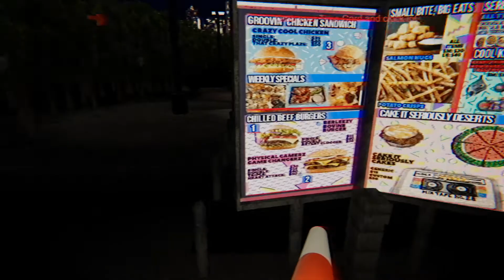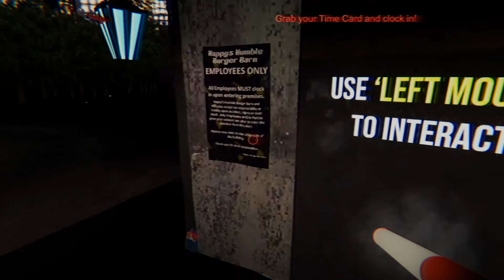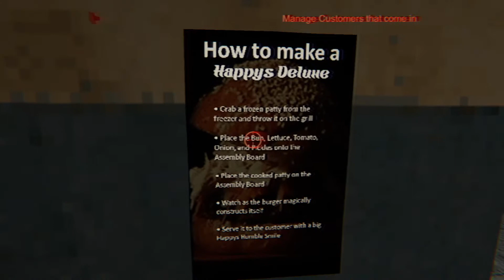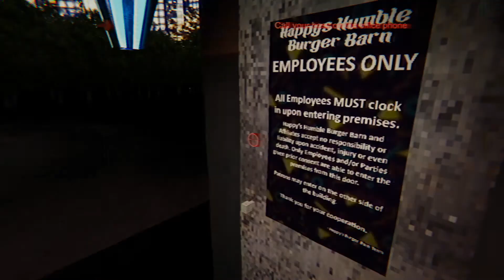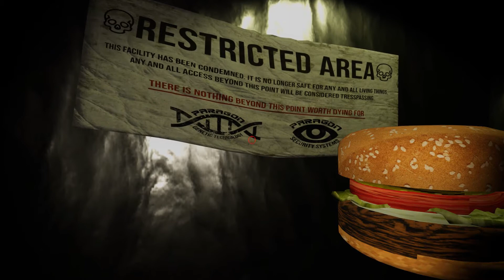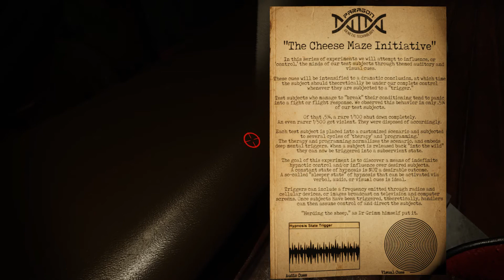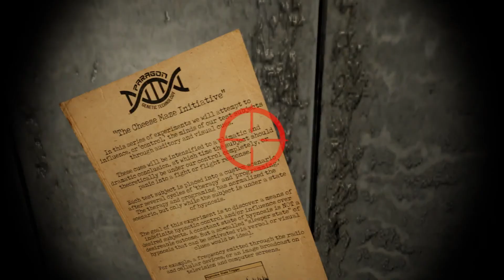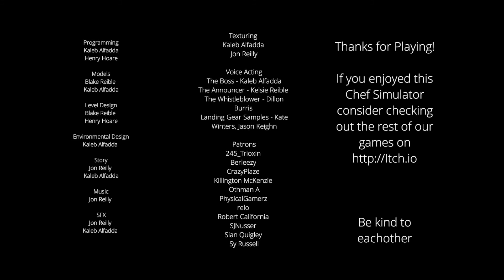Merci, Revenez Nous Voir ! (Happys Humble Burger Barn [+Téléchargement]) - Halloween Challenge 2020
Pour mon petit challenge d'Halloween, une vidéo supplémentaire a 18h tous les jours (sauf le dimanche).
Un simulateur de service chez Mac Donald avec mascotte moins creepy que Ronald !